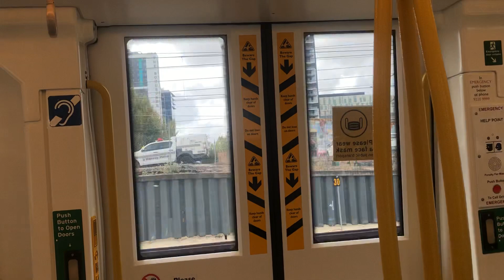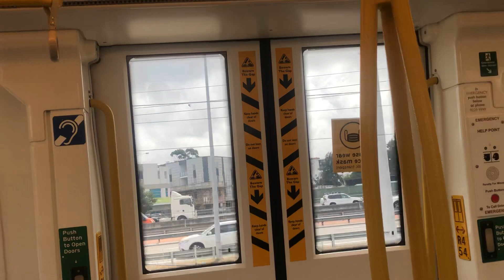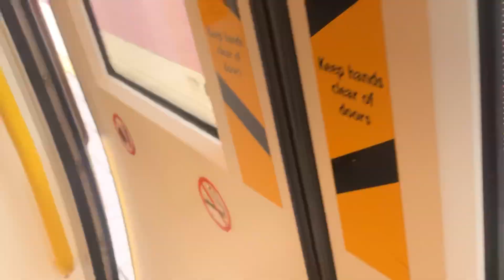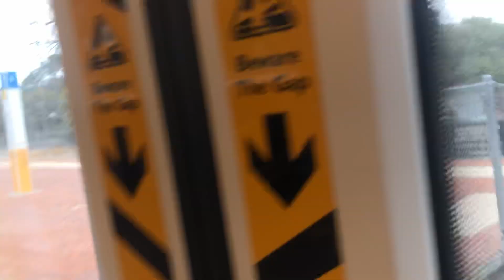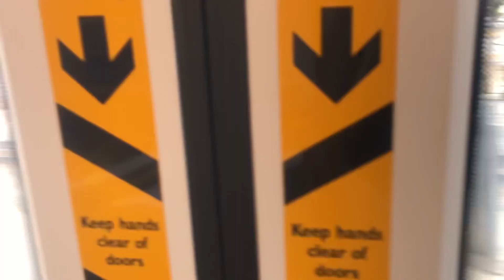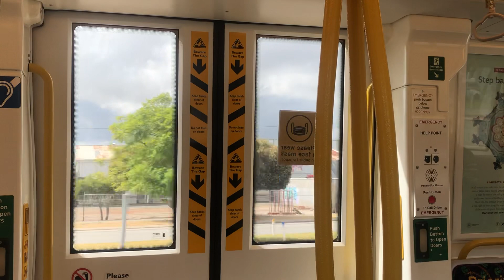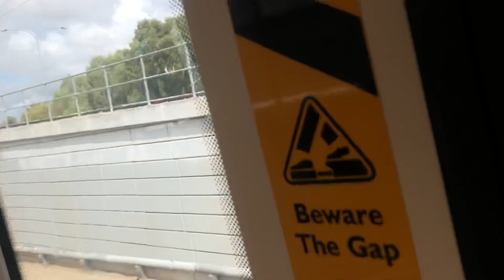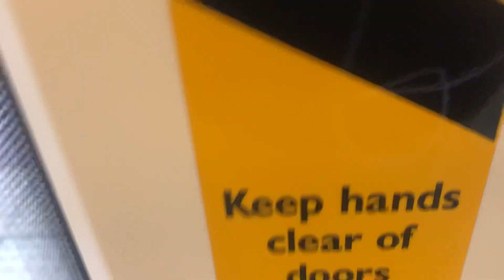[Last Line Done] Transperth THO B-Train [6054] full journey from Perth to Thornlie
Hurray, all lines are now featured
Next time we will start on some requests

Train Car/Set: Bombardier B-Series EMU[6054]/(4054/5054)
Line: Thornlie Line
Section: Perth to Thornlie
Terminus for Train: Thornlie